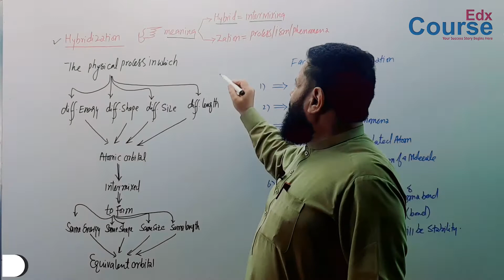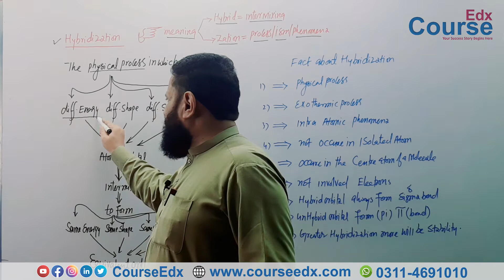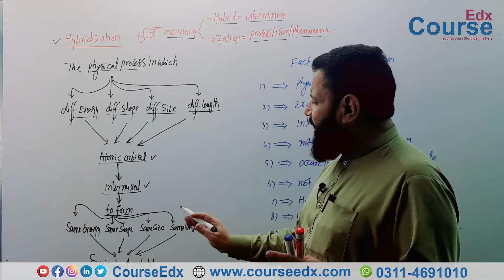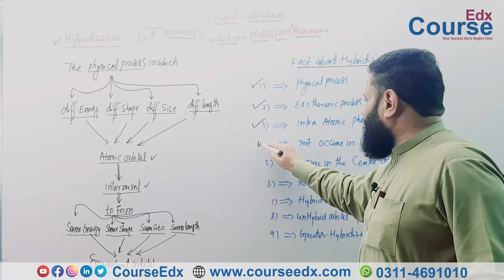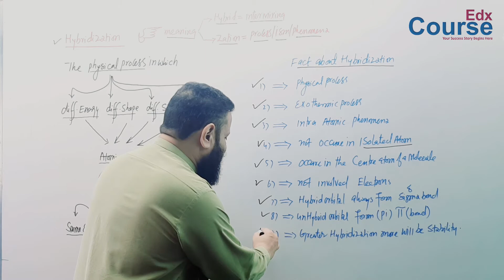37. What is Hybridization? In Urdu | Hindi | Chemistry F.Sc Course M. Zameer | Online Learning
37. What is Hybridization? In Urdu | Hindi | Chemistry F.Sc Course M. Zameer | Online Learning

𝗜𝗻 𝘁𝗵𝗶𝘀 𝗼𝗻𝗹𝗶𝗻𝗲 𝗹𝗲𝗰𝘁𝘂𝗿𝗲, 𝗣𝗿𝗼𝗳: 𝗠𝘂𝗵𝗮𝗺𝗺𝗮𝗱 𝗭𝗮𝗺𝗲𝗲𝗿 (𝗭𝗠𝗥)  𝗲𝘅𝗽𝗹𝗮𝗶𝗻𝘀 𝟭𝘀𝘁 𝘆𝗲𝗮𝗿 𝗖𝗵𝗲𝗺𝗶𝘀𝘁𝗿𝘆 𝗯𝗼𝗼𝗸 𝗖𝗵𝗮𝗽𝘁𝗲𝗿-3

Muhammad Zameer (ZMR) is one of the most senior chemistry Prof in Peshawar. He did his M.Phil in chemistry from UOP Peshawar and has been teaching for the past 25 years He is one of the pioneer teachers who introduced online Education technology in Pakistan.